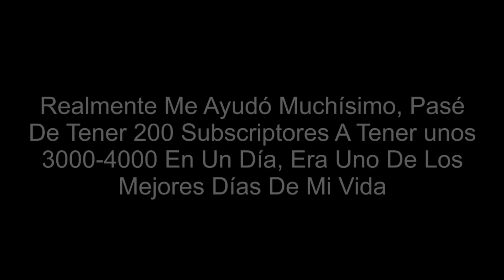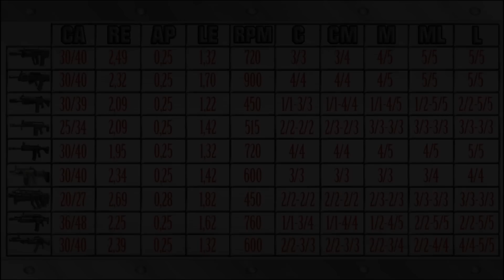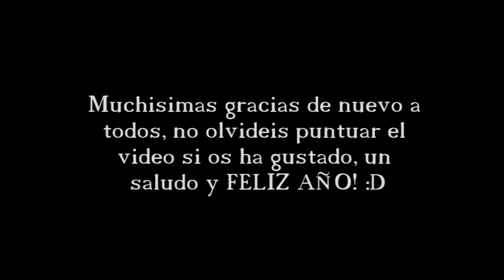ESPECIAL FIN DE AÑO 2013 - UN GRAN AÑO - SOKI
MUSICA Y VIDEOS AQUI!

Cancion: Hans Zimmer & Lorne Balfe - The Enemy of My Enemy is My Friend (Modern Warfare 2)

Cancion Final: Radioactive - Imagine Dragons